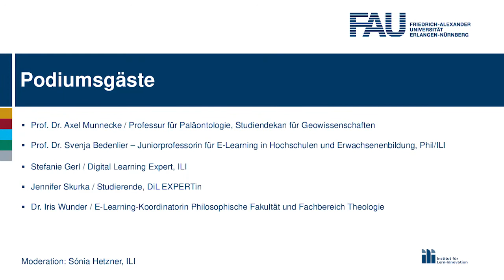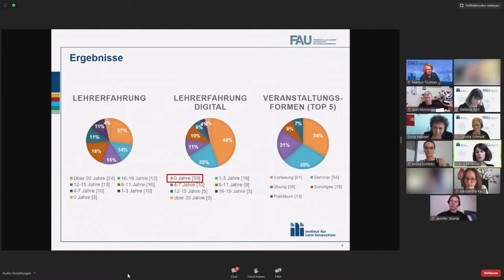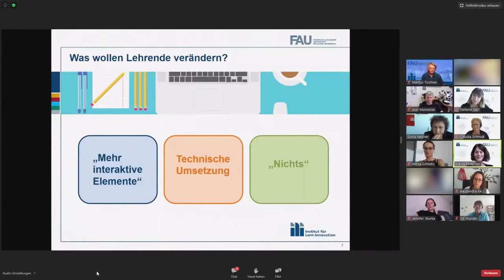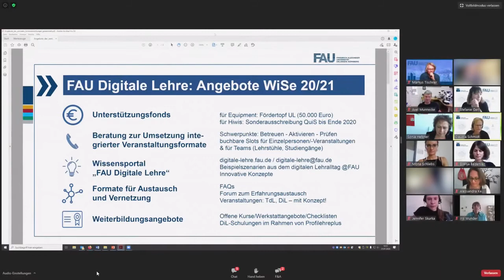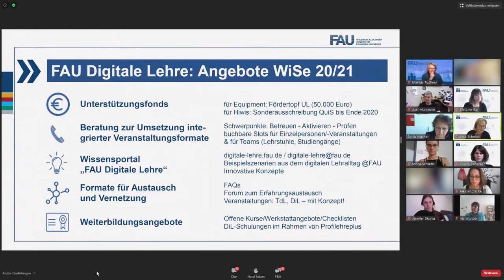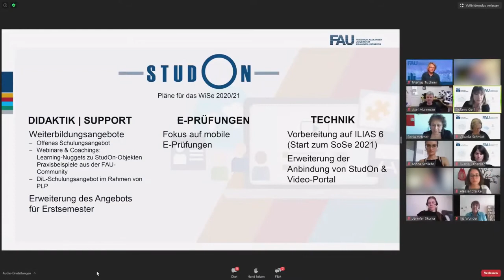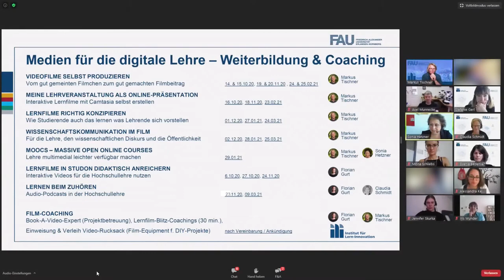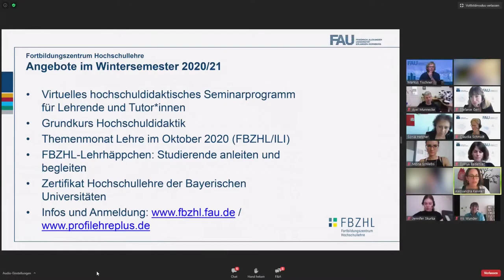ILI EDU Coffeetalk vom 23.07.2020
Das erste digitale Semester an der FAU neigt sich dem Ende zu – Zeit um noch einmal kurz durchzuatmen und die Dinge Revue passieren zu lassen bevor auch schon das nächste „Ausnahme-Semester“ aufwartet. Wir reflektieren die Herausforderungen des sogenannten „Emergency Remote Teaching“ und werfen einen ersten Blick auf die Bedingungen und Bedürfnisse des kommenden hybriden Semesters.